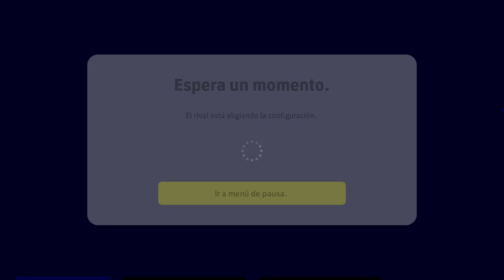Efootball 2023 Online Boca Vs PSG